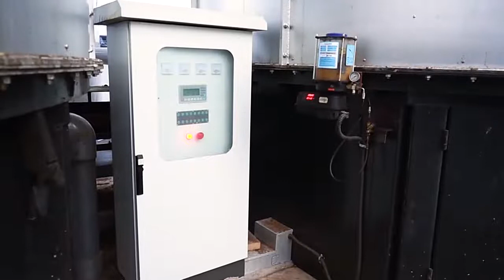organic waste compost tank ,suitable to poultry manure and livestock manure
one set compost tank can handle 8-12m3 fresh manure,produced by 100,000 layer or 130,000 broiler.